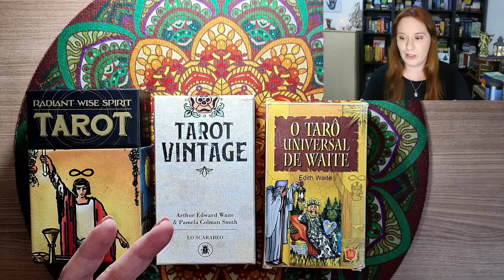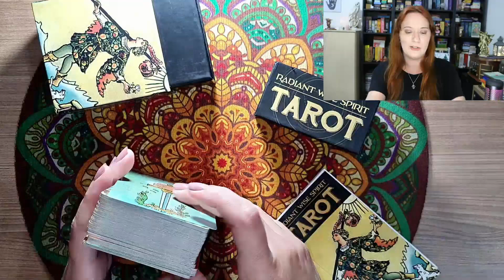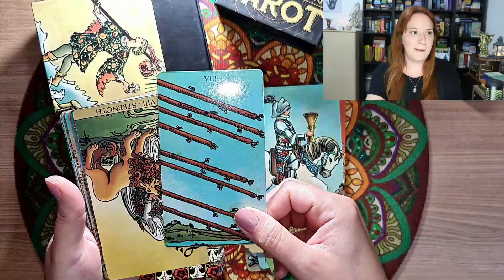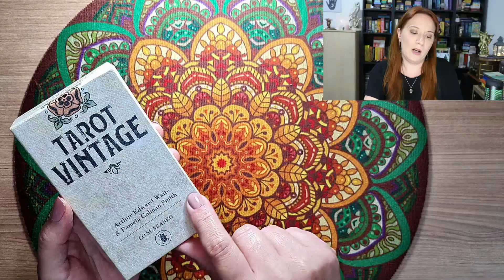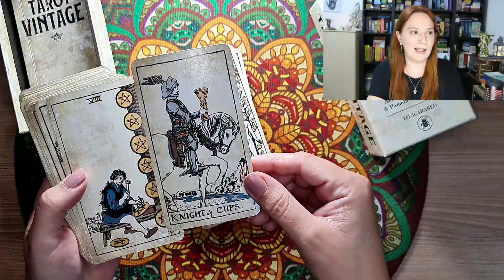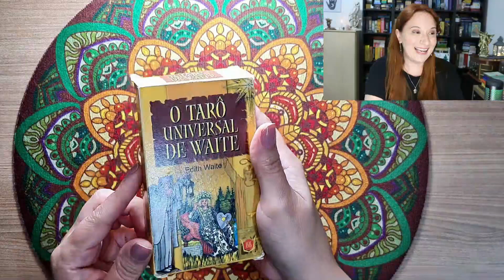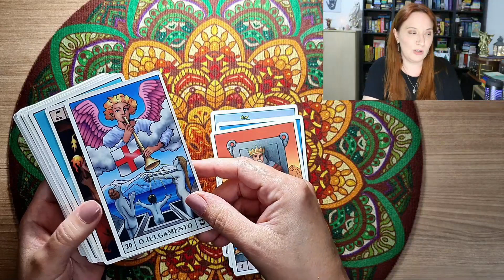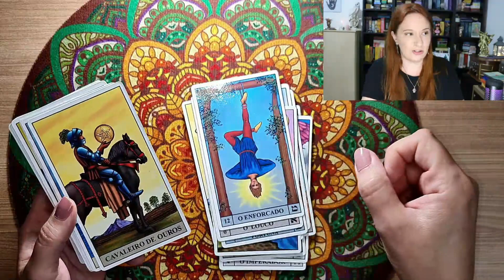3 Versões do Tarot RIDER-WAITE-SMITH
- Radiant Wise Spirit Tarot
- Tarot Vintage
- O Tarô Universal de Waite